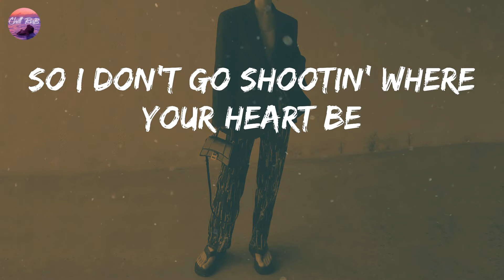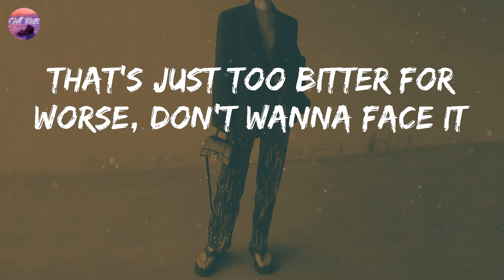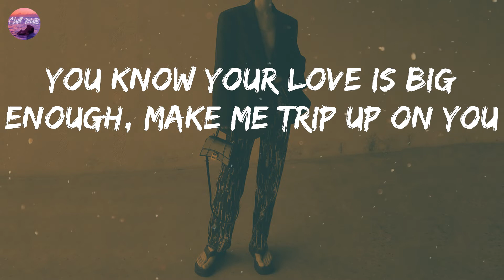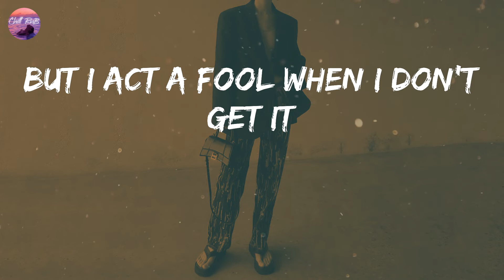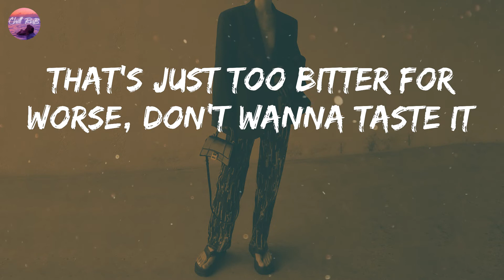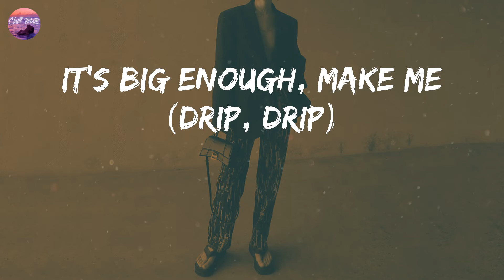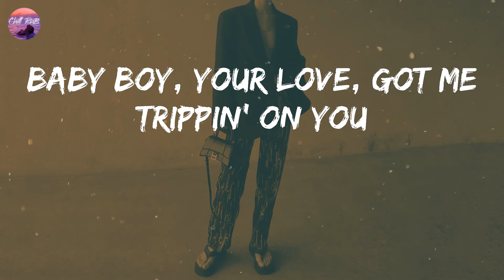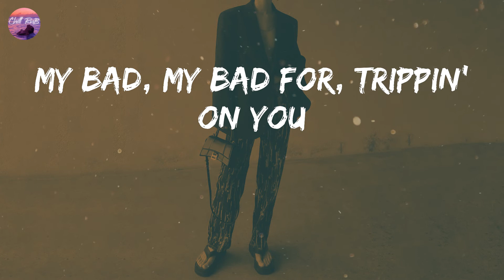Ella Mai - Trip (Lyrics) | My bad, my bad for, trippin' on you (trippin' on you)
Ella Mai - Trip (Lyrics)